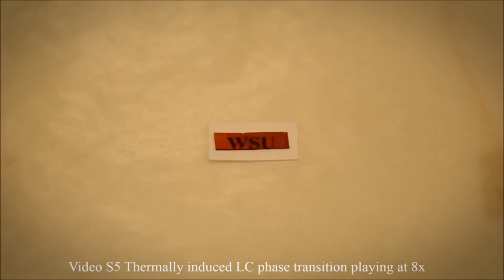Manufacturing Minute: Sustainable Road Building With Pig Manure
In this episode, road building with pig poop and shape-shifting, self-healing molecules that could make smart materials commonplace. Welcome to your Manufacturing Minute.